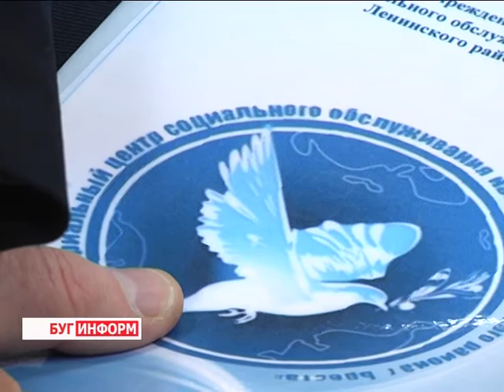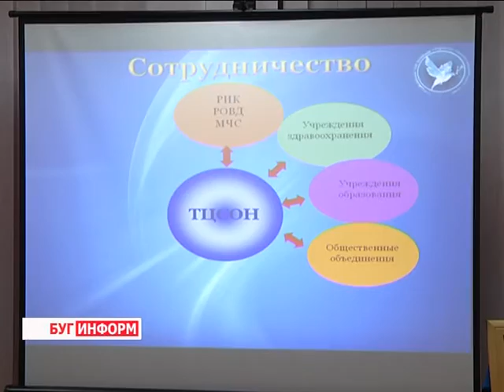2016-03-23 г. Брест. Обучающий семинар для директоров ТЦСОН. Телекомпания Буг-ТВ.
Обучающий семинар для директоров ТЦСОН на базе Ленинского района.
Обучающий семинар для директоров Территориальных центров социального обслуживания населения, расположенных на территории Брестской области, состоялся в городе над Бугом. Традиционно подобные мероприятия имеют две составляющие – теоретическую и практическую. В рамках последней, руководители социальных учреждений накануне посетили центр, занимающийся обслуживанием населения Ленинского района Бреста.